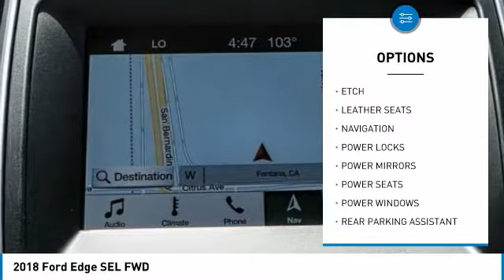2018 Ford Edge Fontana, Chino, Norco, Moreno Valley, San Bernardino, CA FJ3414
2018 Ford Edge SEL FWD

16005 VALLEY BLVD.

SUNRISE FORD FONTANA: PROUDLY SERVING FONTANA, CHINO, NORCO, MORENO VALLEY, SAN BERNARDINO, AND SURROUNDING SOUTHERN CALIFORNIA LOCATIONS. THIS BURGUNDY VELVE 2018 Ford EDGE IS EQUIPPED WITH A ENGINE; 3.5L TI-VCT V6, AUTOMATIC TRANSMISSION, AND RECEIVES AN ESTIMATED 20 City/29 Hwy MPG. FONTANA, CA 92335. FONTANA, CA  CHINO, CA  NORCO, CA  MORENO VALLEY, CA  SAN BERNARDINO, CA 2018 Ford EDGE SEL FWD Stock #: FJ3414 | VIN: 2FMPK3J84JBC37973 | 2018 Ford Edge SEL FWD Sunrise Ford Fontana